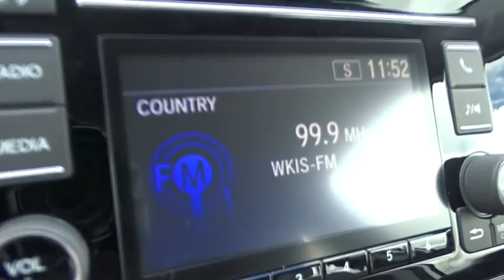2017 Honda CR-V Homestead, Miami, Kendall, Hialeah, South Dade, FL 57711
2017 Honda CR-V

Largo Honda
554 NE 1st Ave

Great MPG: 32 MPG Hwy** All smiles!!! A terrific vehicle at a terrific price is what we strive to achieve*** Safety equipment includes: ABS, Traction control, Curtain airbags, Passenger Airbag, Stability control...Other features include: Bluetooth, Power locks, Power windows, CVT Transmission, Climate control... Largo Honda Home Delivery for Less!